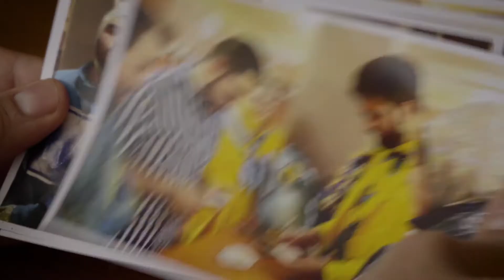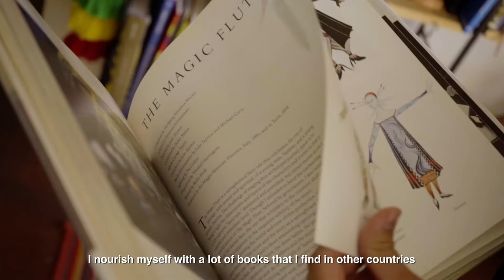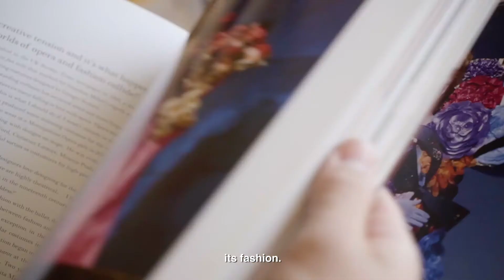Stgo Off EXPORT 2020 #01 - Pedro Gramegna Ardiles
Pedro Gramnea es diseñador Teatral (U. de Chile). Se ha desarrollado como diseñador de vestuario y como productor de utilería para diversas producciones escénicas de gran envergadura, destacando "Tragicomedia del Ande" (Tryo Teatro Banda, GAM 2019), "En un lugar de Calatrava" (Francisco Sánchez. Teatro de Almagro, España), "La pérgola de las Flores" (Héctor Noguera, GAM 2019), "Ayudándole a Sentir" (Juan Peragallo, GAM, 2017), entre otros. Del interés por la exploración en torno al lenguaje de la perfomance y el fenómeno escénico en espacios públicos y no convencionales es que nace el 2011 el colectivo de performance "Complejo Conejo" del cual es Director y performer, siendo sus trabajos más relevantes "Exterminados como Ratones", "TRANSandinos" (Gira Egipto 2017), "Proyecto Selk´nam" y "PECES CAMINANDO!"

Stage designer (university of Chile). Has evolved as a costume designer and as a prop producer for diverse big magnitude scenic productions. “Tragicomedia del Ande” (Tryo Teatro Banda), “En un lugar de Calatrava” (Francisco Sánchez. Teatro de Almagro, Spain), “La Pérgola de las Flores” (Héctor Noguera, GAM 2019), “Ayudándole a Sentir” (Juan Peragallo, GAM 2017) stand out among others. From the interest around the performance language and the scenic phenomenon in public and non-conventional spaces, the performance collective “Complejo Conejo” is originated in 2011, in which he is Director and performer, being its most significant work “Exterminados como Ratones”, “TRANSandinos” (Egypt tour 2017), “Proyecto Selk’nam” and “PECES CAMINANDO!”

Check it out on Instagram @pedro.gramegna.ardiles y @complejoconejo

EXPORT es un proyecto del programa de internacionalización de la Fundación Santiago Off, nacido en el contexto de la pandemia mundial por Covid-19 y la imposibilidad de hacer circular espectáculos de artes escénicas por el mundo. Son portafolios audiovisuales de pequeño formato para la visibilización internacional de artistas nacionales ligadas y ligados a distintas áreas de la creación escénica.

EXPORT is a project of the Santiago Off Foundation internationalization program, originated in the context of the Covid-19 world pandemic and the impossibility to put out performing arts shows around the world. In this context the idea of generating small format audiovisual portfolios is born to allow to visualize internationally national artists linked to different areas of the scenic creation.